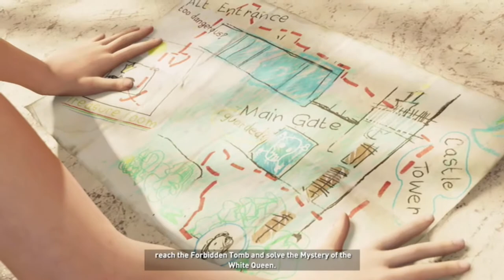Jaguars!! | Shadow of the Tomb Raider | Ep 6 | Crazy Town Gaming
Crazy Town Gaming has TNT Dinomight and Jonaas playing Shadow of the Tomb Raider as they continue their journey to the Crazy Town!